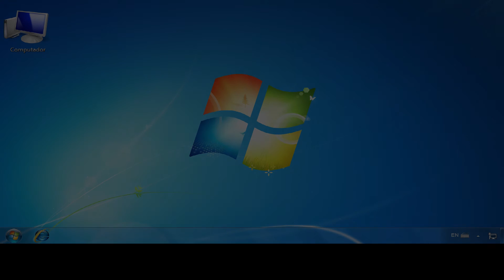Redefinir as configurações do Protocolo de Internet (IP)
Aprenda a redefinir as configurações do Protocolo de Internet (IP).